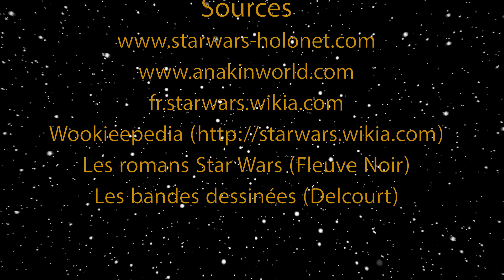Chronique #55 - Un virus nommé Krytros (Arc 09)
La libération de Coruscant donne lieu à un florilège d'événement malheureux qui donneront beaucoup de boulot aux Rogues.

Musique

Sources